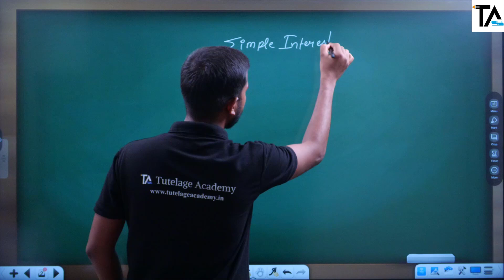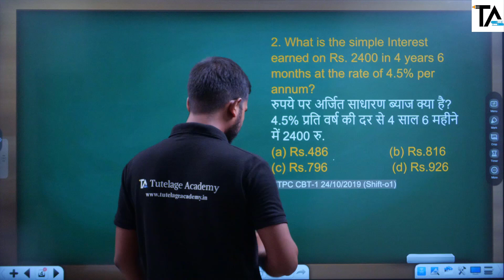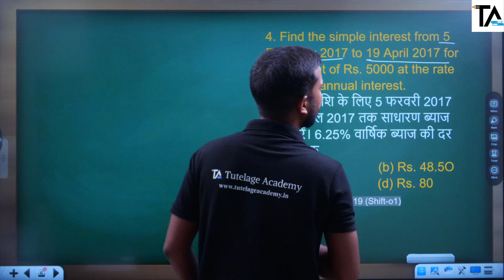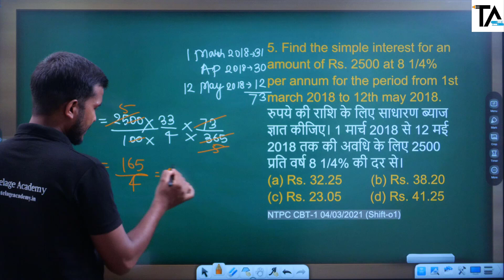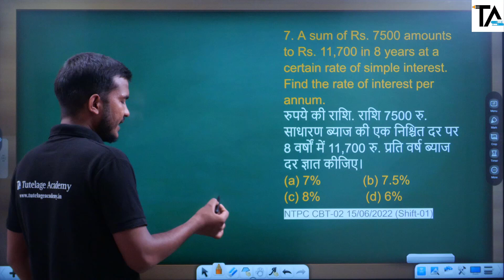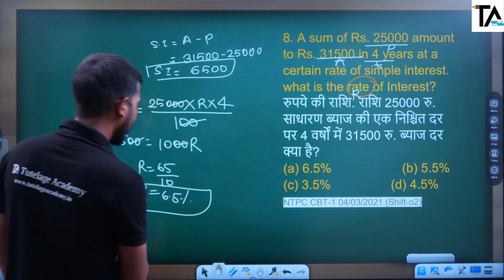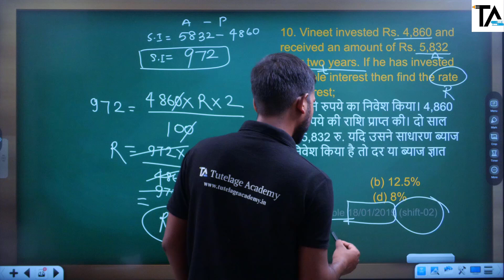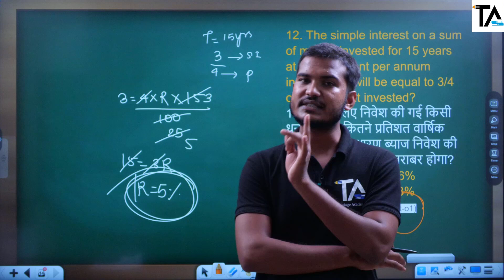Simple Interest with Easy Concept||RRB NTPC & RRB JE PYQ with Solution by Raju Pandit Sir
Join RRB JE  CBT-1 & RRB NTPC Best Online full Course on our Tutelage Academy App.

Simple Interest with easy concept Quantitative Aptitude for RRB JE and NTPC Exam 2024. RRB Mathematics previous year question paper with easy solution by Raju Pandit Sir.